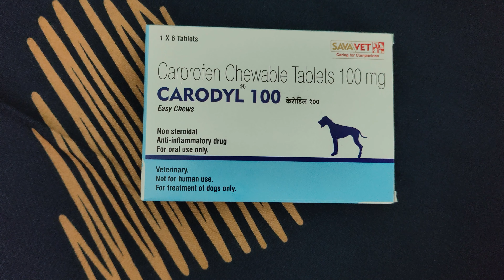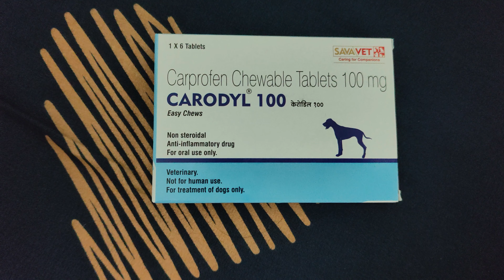#34| @swarajmohadikar| working day💻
In this video, we'll be taking a look at how to work day in vlog form. From getting up early to working out, we'll have you covered!

If you're looking to create a vlog that showcases your working life in a fun and interesting way, then this is the video for you! We'll show you how to make the most of your day and make sure that your vlog is engaging and entertaining!